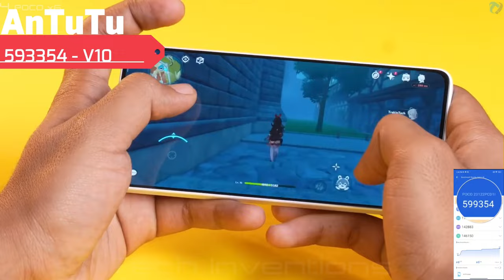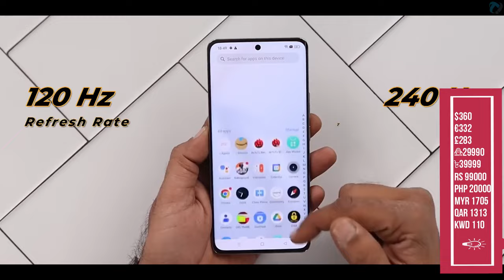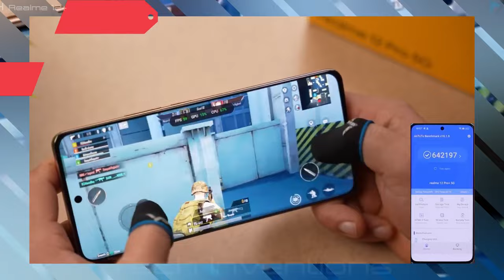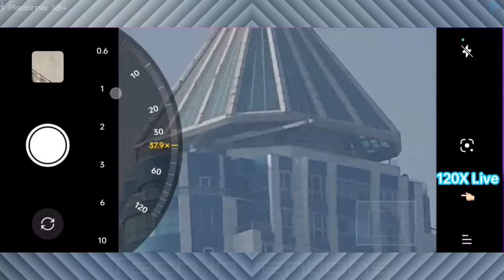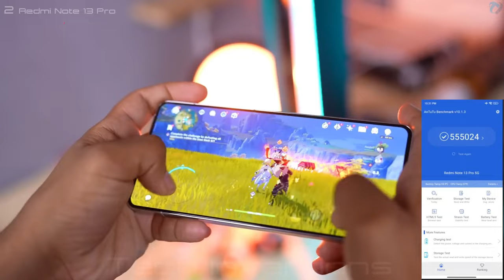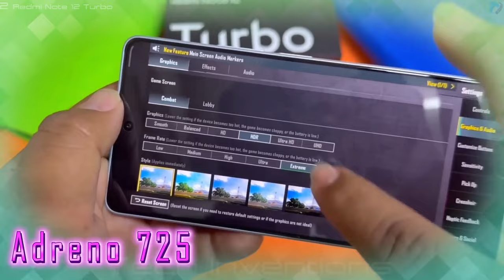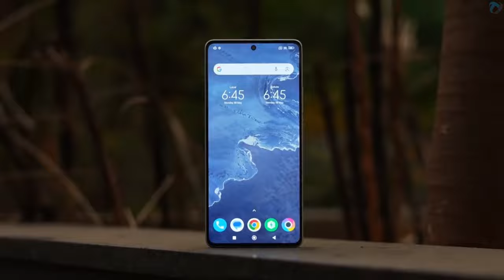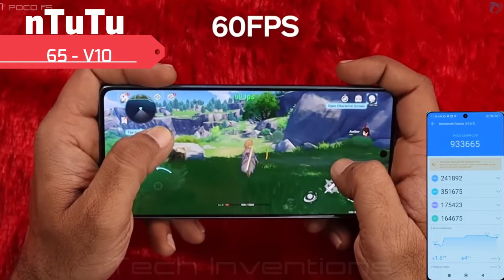TOP 5 Best 7Gen2 Smart Phones 2024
Best 7 Gen 2 Smart Phones 2024
List of best snapdragon 7 Gen powered phones with price and specifications in India and Other Countries. Qualcomm brings another 7-series mobile chipset named Snapdragon 7 Gen 2 which appears as a successor to the Snapdragon 7 Gen 1G SoC. It aims to deliver a power-pack performance for mid-range smartphones and offers 20% faster graphics and 30% better AI performance than its predecessor. Also, the chipset supports low-latency HDR and GDR 10 gaming and has Qualcomm Game Quick Touch and Adreno Frame motion engine.

We have made it simpler to choose smartphones with Snapdragon 7 Gen 2 chipset by listing all the latest, new, and Available . Also, we have highlighted the major details to make it easier to shortlist phones based on your preferences. This price list was last updated on January 25, 2024.
Video Highlights.
0:00 - Tech Inventions
0:04 - TOP 5
00:08 -Budget POCO7Gen2 Gaming phone
01:44 - TOP 4
01:47 - Best Realme 7 Gen 2 Phone.
01:47 - Best Xiaomi Redmi 7gen2 phone
03:46 - TOP 3
03:49 - Budget Xiaomi 7Gen2 Gaming phone
05:19 - TOP 2
05:22 - Mid Range Xiaomi 7 Gen phone
07:22 - TOP1
07:24 - Over All Best Poco 5G phone
Latest Videos By Tech Inventions.
in display fingerprint phones 10k pesos
BestGamingPhones 25kindia
3curveddispaly
7 gen 2 phone,
7 gen 2 phones,
7+gen 2 phone,
7 plus gen 2 processor phone,
snapdragon 8 gen 2 all phone,
snapdragon 7 gen 2 all phone,
snapdragon 8 gen 2 android phone,
snapdragon 8 gen 2 best phone,
8 gen 2 best phone,
snapdragon 8 gen 2 cheapest phone,
ola s1 pro gen 2 phone charging,
8 gen 2 cheapest phone,
snapdragon 7+ gen 2 phone,
sd 7+ gen 2 phones,
iqoo 8 gen 2 phone,
7 gen 2 mobile in india,
snapdragon 8 gen 2 phones in tamil,
7 gen 2 smartphone,
snapdragon 8 gen 2 phone name,
7 gen 2 processor phone,
8 gen 2 processor phone under 30000,
snapdragon 8 gen 2 phone unboxing,
8+gen 2 phones,
snapdragon 8 gen 2 wala phone,
4 gen 2 phone,
4 gen 2 processor phone,
cheapest snapdragon 8 gen 2 phone,
8 gen 2 phone,
snapdragon 8 gen 2 phone,
cheapest 8 gen 2 phone,
realme 8 gen 2 phone,
motorola 8 gen 2 phone
7gen2 phone,
7 gen 2 phones,
7+gen 2 phone,
7 plus gen 2 processor phone,
7 gen 2 phone,
cheapest 7 gen 2 phone,
7+ gen 2 phones in india,
7 gen 2 mobile phone,
7 gen 2 smartphone,
7 gen 2 processor phone,
7 gen 2 upcoming phones,
8+gen 2 phones,
phone with snapdragon 7 gen 2